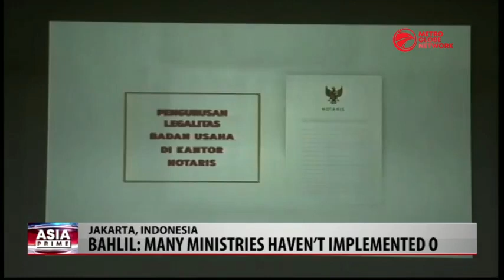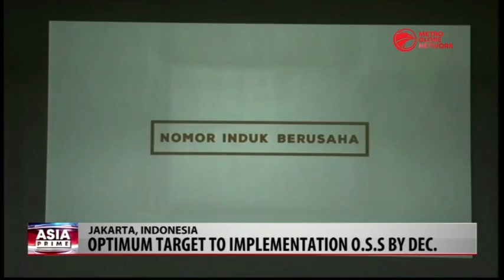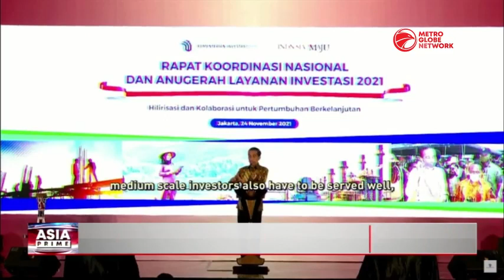O.S.S Investment Permit System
Since it's launching back in August 2021, the online single submission investment permit system has not been fully optimal. Indonesian Minister of Investments and Head of The Investment Coordinating Board (BPKM), Bahlil Lahadlia admitted that the implementation of the online single submission has only reached 90%. Meanwhile, President Joko Widodo has also asked all regional heads to give the best services to investors in their respective regions without taking account the scale of their investments.